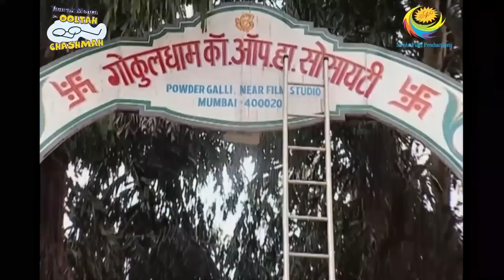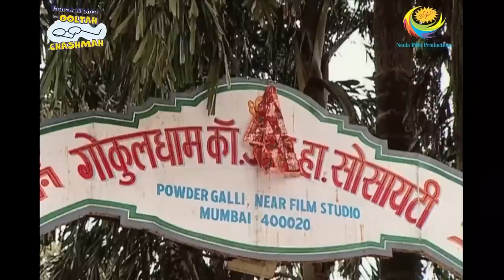Jethalal Fix A Button For Bapuji | Full Episode | Taarak Mehta Ka Ooltah Chashmah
Jethalal tends to forget the things at home. When Bapuji lost a button of his kurta he asks Jethalal's help and jethalal struggles to find the thread and needle and even harder to complete his work. Bapuji gets happy thinking, finally Jethalal could complete the work.

Show Name: Taarak Mehta Ka Ooltah Chashmah
Star Cast: Dilip Joshi, Disha Vakani, Amit Bhatt
Episode No: 1517
Produced By: Asit Kumar Modi

About Taarak Mehta Ka Ooltah Chashmah:
The show is inspired by the famous humorous column 'Duniya Ne Undha Chasma' written by the eminent Gujarati writer Mr. Tarak Mehta. This story evolves around happenings in "Gokuldham Co-operative Society" and covers topical issues that are socially relevant. The show predominantly revolves around 'Jethalal' (Dilip Joshi), an uneducated Gujarati businessman. Your 'Taarak Mehta' (Sailesh Lodha), is his neighbor. 'Jethalal' finds a friend and philosopher in 'Taarak Mehta' and often goes to him for advice whenever he is in trouble. Jethalal's family includes his simpleton wife 'Daya Ben' (Disha Wakani) and a mischievous son 'Tapu' (Bhavya Gandhi). Tapu is a menace and a constant source of trouble for all the members of Gokuldham. They have often warned 'Jethalal' to reform 'Tapu' or else be prepared to leave the premises. Lost hopes of being heard by his son push Jethalal' to call his father 'Champaklal' (Amit Bhatt) from the village. This was his great idea of leashing some control over the mischievous Tapu. The opposite happens and the grandfather joins hands with the grandson to make life a roller coaster troublesome ride for Jethalaal.